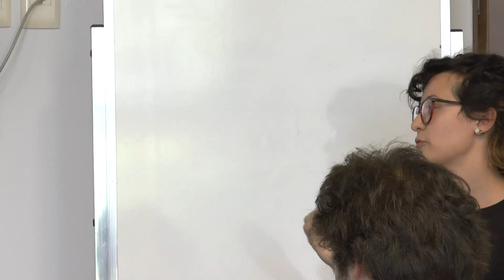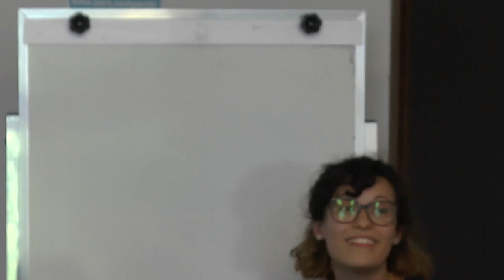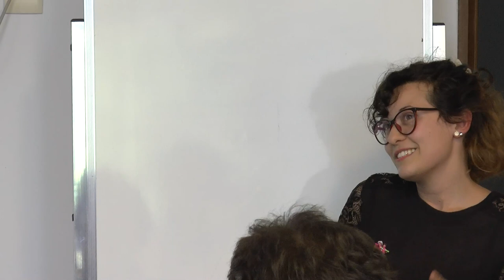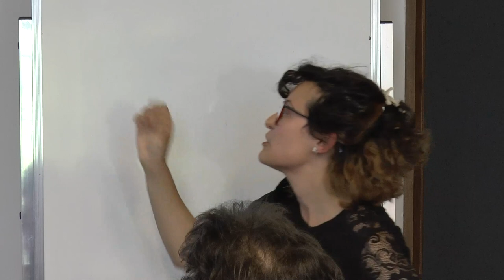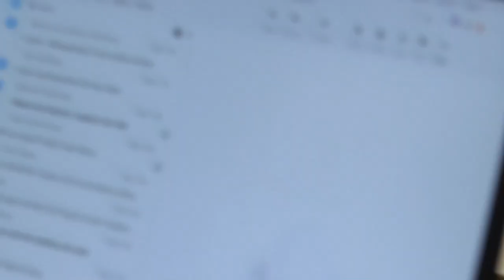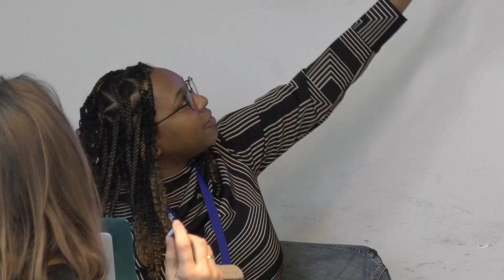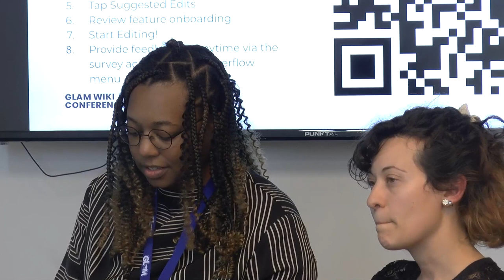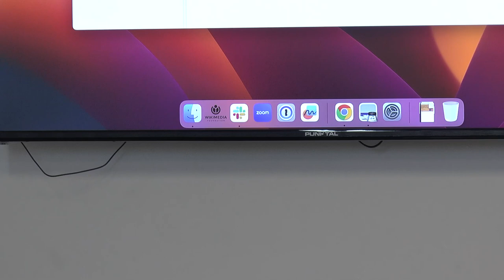Alt-Text Revolution: Bridging the Image Accessibility Gap on Wikipedia with apps and AI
Jazmin Tanner y Fiona Romeo (Wikimedia Foundation) y Angie Cervellera (Wikimedia Argentina)
16/11/2023